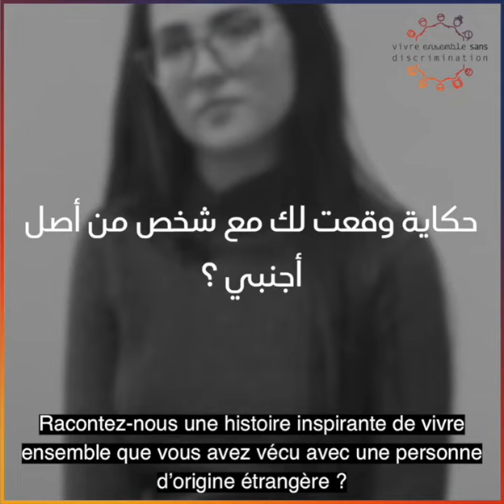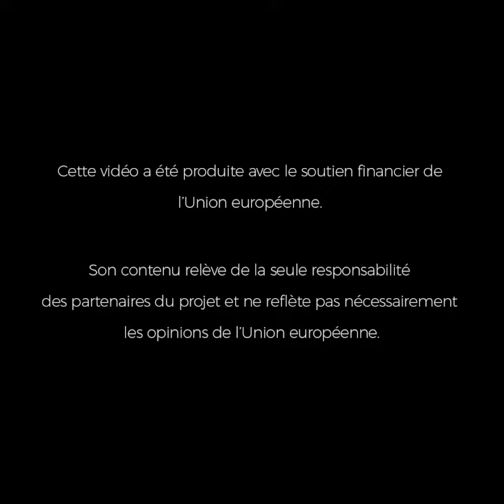Capsule Education et vivre ensemble - Atika LOUALIDI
Atika Loualidi, facilitatrice au sein du programme Injaz Al Maghrib et étudiante à Rabat Business School à l'Université Internationale de Rabat, nous parle de la mixité culturelle qui existe au sein du milieu universitaire et comment peut-on faire du vivre ensemble une véritable culture de vie.